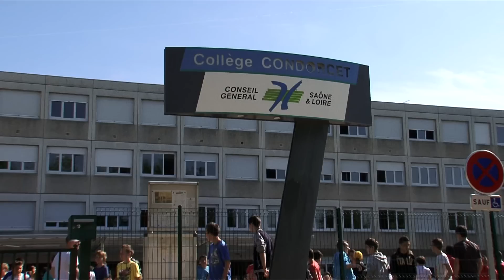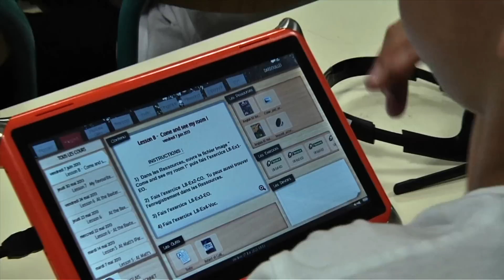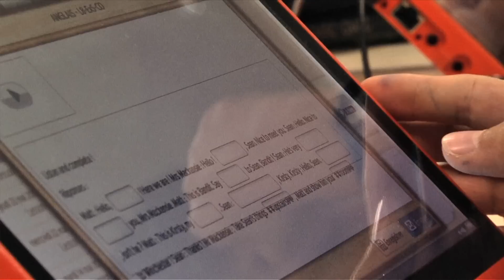LE PROJET TED AU COLLEGE CONDORCET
Expérimentation du projet TED - Tablette pour une Education Digitale - au Collège Condorcet à La Chapelle-de-Guinchay (Saône-et-Loire).